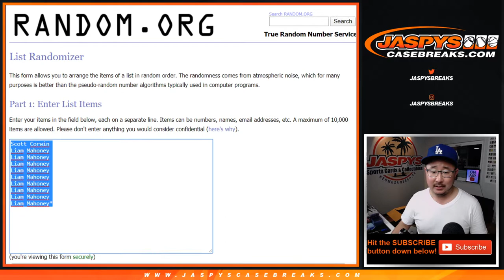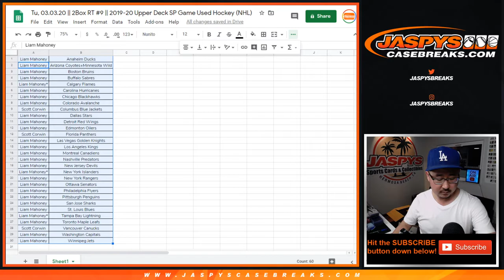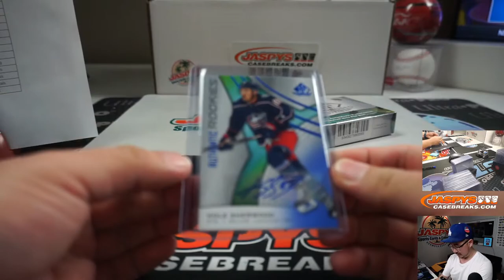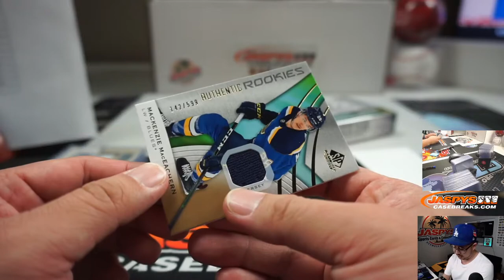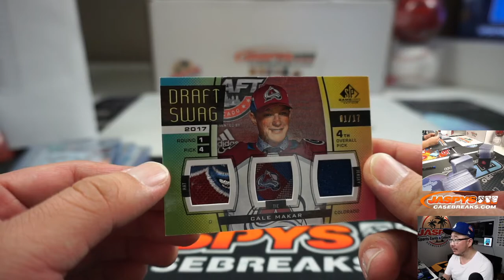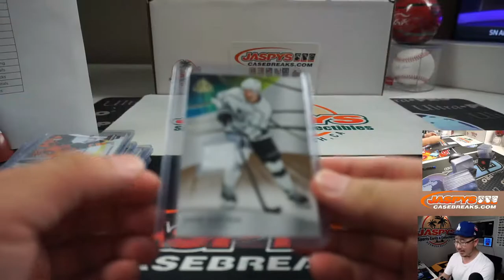Tu, 03.03.20 || 2Box RT #9 || 2019-20 Upper Deck SP Game Used Hockey (NHL)